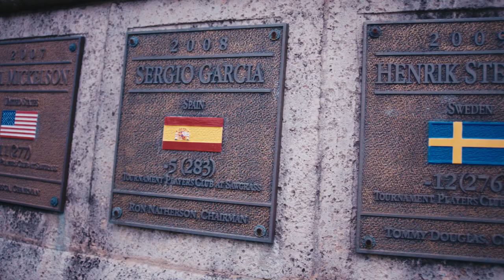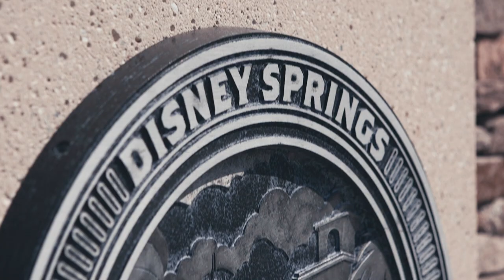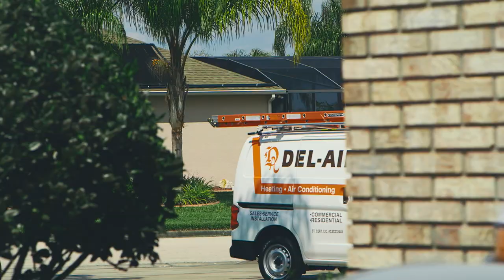Michael Sheehe Demo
From Super Bowl Champions to international brands, I've had the honor of working with some great people on amazing content. Here is just a small sample of some of that work.

I enjoy telling compelling stories for brands, products, entertainment, and sports.

My career has spanned from broadcast television, video games, digital, and live production.